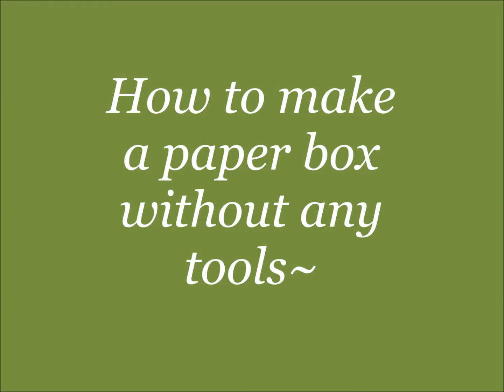How to make a paper box without any tools 2